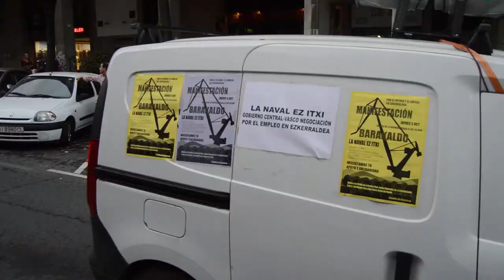Miles de personas salen a las calles de Barakaldo en defensa de La Naval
Miles de personas se han manifestado en Barakaldo este jueves 5 de octubre en defensa de La Naval de Sestao